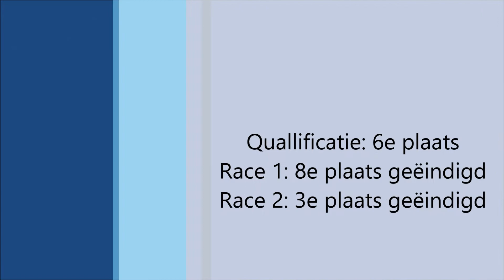Mazda MaX5 #7 Pinksterraces highlights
Ronde 6 en 7 van de Ribank Mazda MaX5 cup vanuit de auto van Job van Uitert met nummer 7.
Na een geweldige racedag in Zolder zijn we weer terug aanbeland in Circuit Park Zandvoort voor de Pinksterraces! Het weekend van het jaar, veel bezoekers, mooi weer en niet te vergeten geweldige races. Voor mij een onvergetelijk weekend, de kwalificatie en de eerste race gingen niet goed door probleempjes met de auto. Op de zondag hebben we al die problemen verholpen en hebben we een geweldige inhaalrace meegemaakt die beloond werd met en podium!